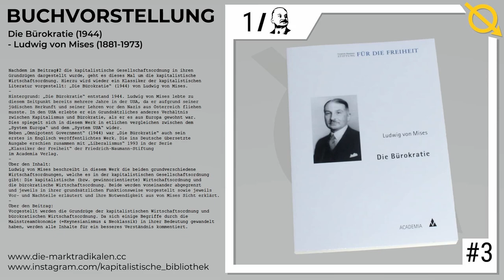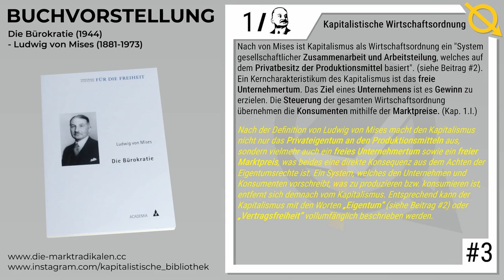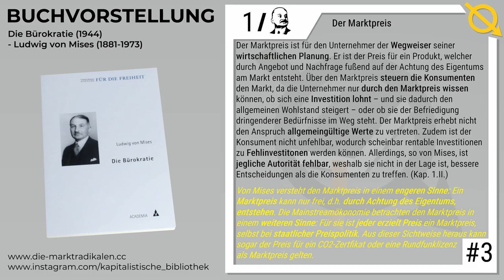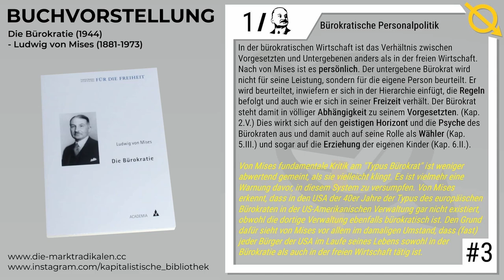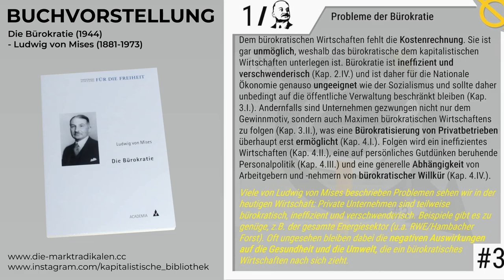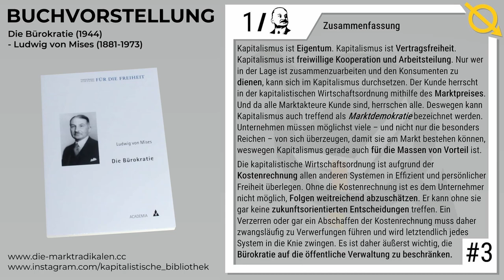[Buchvorstellung] #3 | Ludwig von Mises - Die Bürokratie (engl. Download in der Beschreibung)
Danke an Geschichtenfisch für's Einlesen.

00:00 Einleitung
01:50 Kapitalistische Wirtschaftsordnung
02:50 Der Marktpreis
04:04 Kostenrechnung
05:13 Kapitalistische Personalpolitik
06:21 Bürokratisches Wirtschaften
07:36 Bürokratische Personalpolitik
08:57 Probleme der Bürokratie
10:23 Prinzipien der Marktgestaltung
11:33 Zusammenfassung